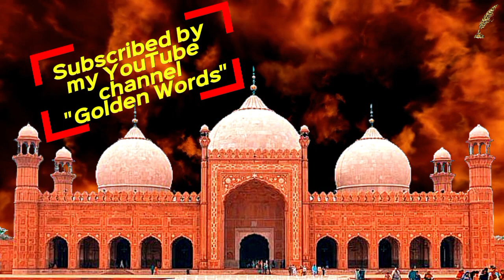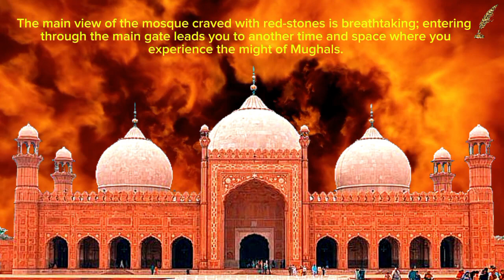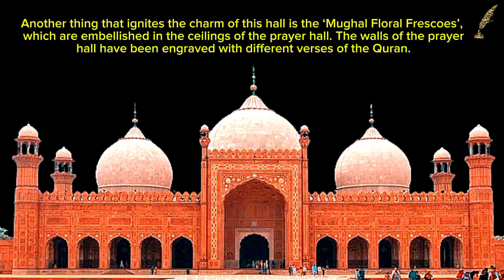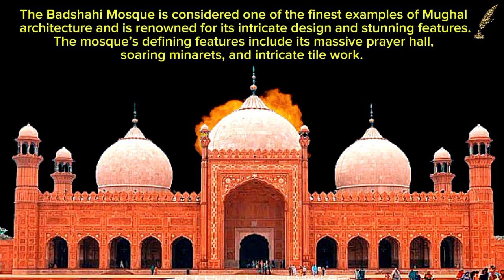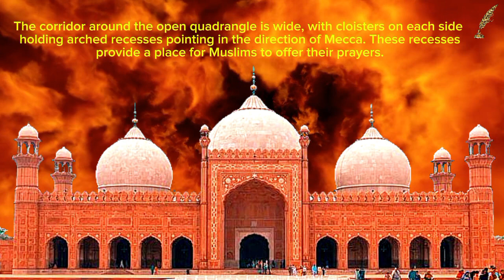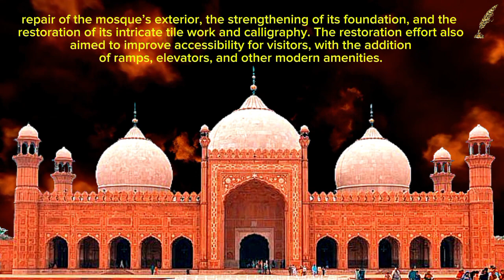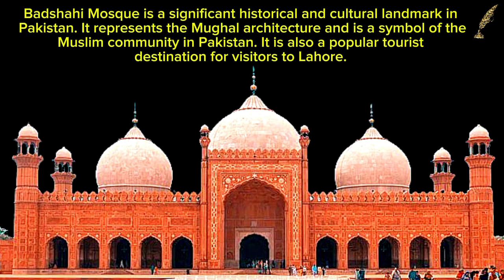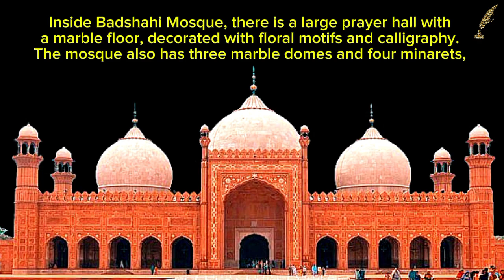History of Badshahi Mosque, Architectural Wonder, Significance, Building History & FAQs_Golden Words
History of Badshahi Mosque Lahore, Architectural Wonder, Significance, Building History & FAQs_Golden Words

 Badshahi Mosque is a Mughal-era mosque in Lahore, Pakistan, built by Emperor Aurangzeb in 1673. It took decades to complete, with multiple architects contributing to its design. The mosque is renowned for its impressive architecture and grandeur, making it a major tourist attraction in the city.
Mughal emperor- Aurangzeb selected Lahore to build his new imperial mosque. They constructed the mosque as a memorial to commemorate the military campaigns that Aurangzeb led in southern India, namely against the Maratha king Shivaji.
They built it exactly across from the Lahore Fort and its Alamgiri Gate, both of which were constructed concurrently by Aurangzeb during the construction of the mosque.
The historical city of Lahore has seen many dynasties and ages but the color of this great city never fades away. Even in this century, the beauty of the holy relic speaks for itself. Lahore preserves rich and magnificent architectural heritage of Mughal era that attracts and enchants the tourists from across the globe.
Amidst tall buildings and beautiful gardens, there stands in the heart of Lahore the great: Mesmerizing Badshahi Mosque, hailing cultural history of Mughals in South-Asia. Tourists from around the globe gather offering homage to the grandeur of Mughal era.
The construction of the Badshahi Mosque started under the thriving benefaction of the sixth Mughal Emperor, His Highness Aurengzeb Alamgir. Like the character of its benefactor, the mosque is gigantic and majestic in its appearance. It was completed and opened for visitors in 1673.